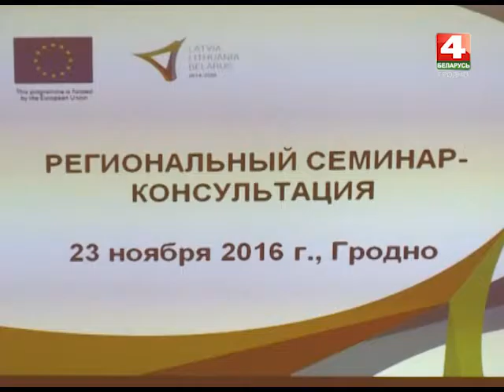Новость от 23.11.2016. Семинар для бенефициаров